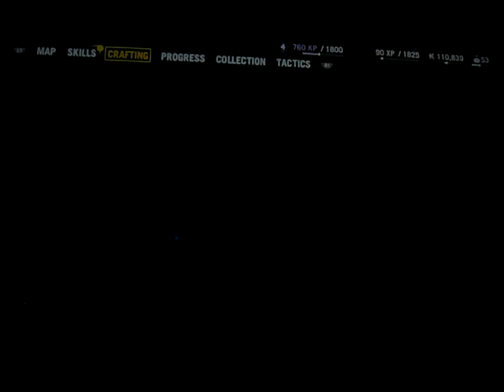Far Cry 4 playthrough part 72: now to take the airport